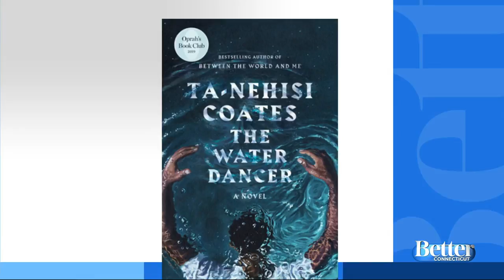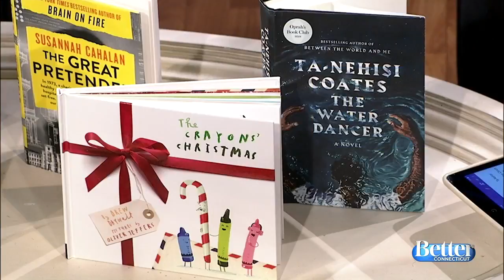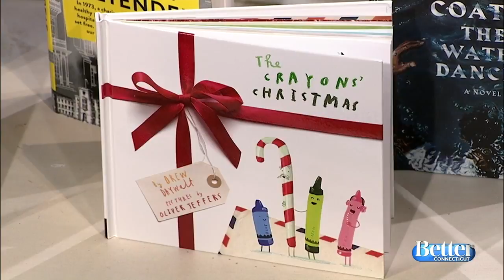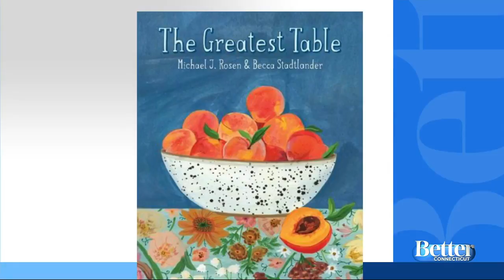Favorite books of the month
Lori Fazio from R.J. Julia Booksellers tells Scot and Kara her favorite picks of the month.